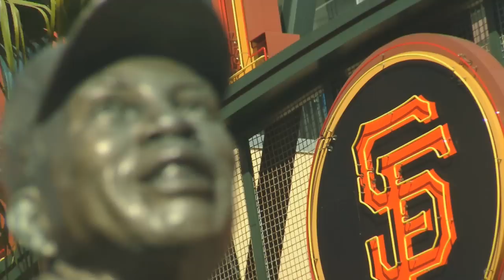ITC-24 Willie Mays Plaza Teaser Trailer.mov